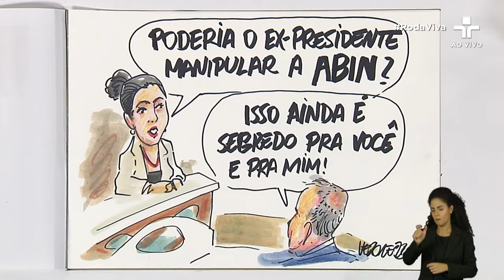Roda Viva | Rogério Marinho | 05/02/2024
O Roda Viva recebe o senador Rogério Marinho, líder da oposição na Casa.

Na última quarta-feira (31/1), o presidente do Senado, Rodrigo Pacheco (PSD-MG), recebeu o líder da oposição na Casa, Rogério Marinho (PL-RN), para discutir uma reação às recentes operações da Polícia Federal em gabinetes de parlamentares autorizadas pelo Supremo Tribunal Federal. A reunião foi solicitada pelo próprio líder da oposição. Quais as propostas do Senador?

A bancada de entrevistadores é formada por Felipe Moura Brasil, diretor de Jornalismo de O Antagonista e Crusoé; Gabriel Sabóia, repórter de Política do O Globo em Brasília; Lana Canepa, diretora-executiva da Band Brasília; Ricardo Corrêa, coordenador de Política em São Paulo no Estadão e comentarista da Rádio Eldorado; Thaísa Oliveira, repórter da Folha de S. Paulo.

A apresentação é da jornalista Vera Magalhães, e as ilustrações do programa são feitas por Luciano Veronezi.